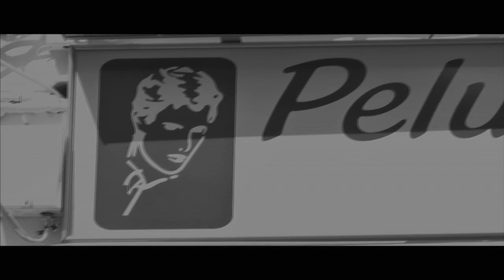TRAILER MASTER CLASS BARBERIA GUILLERMO DE LEBRIJA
trailer de la master Class realizada por Barbería Guillermo en Lebrija.